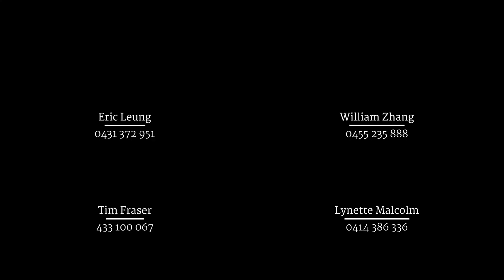DiJones / 9 Eulbertie Avenue, Warrawee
DiJones / 9 Eulbertie Avenue, Warrawee NSW 2074